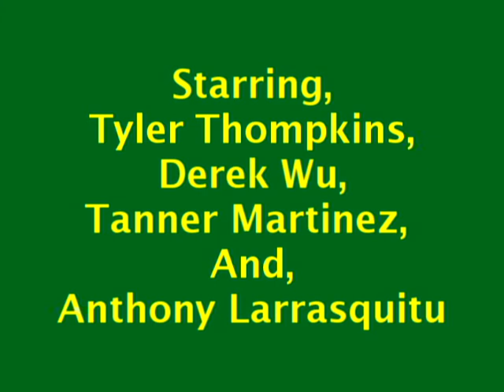Steadman Promo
lil promo for school